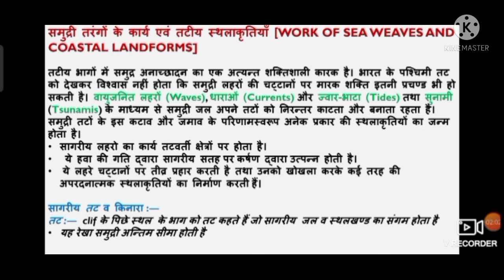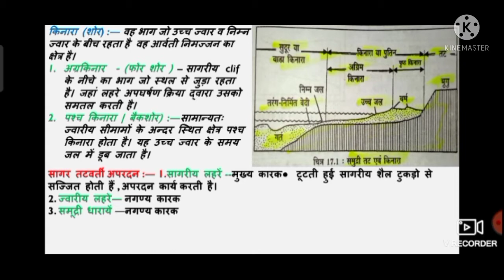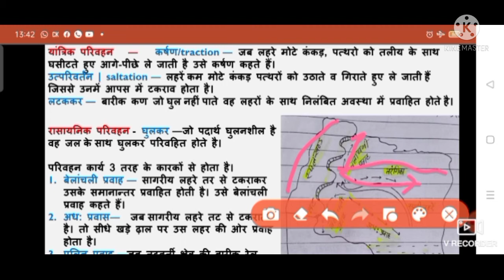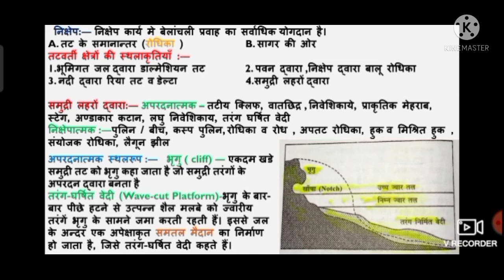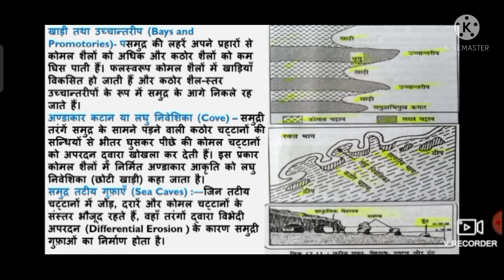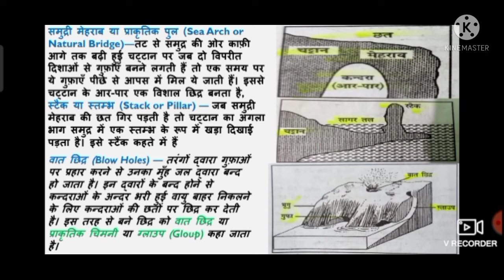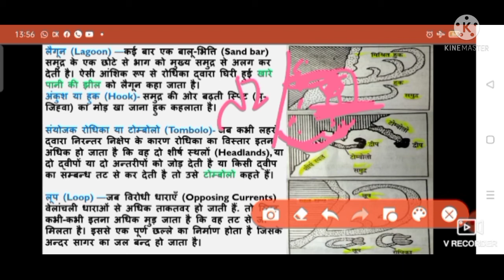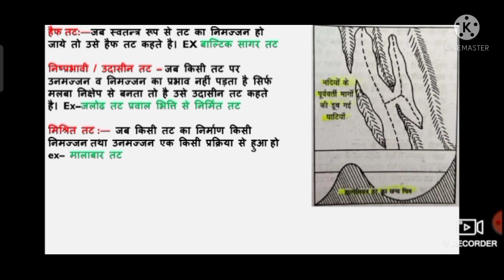समुद्री तरंगों के कार्य एवं निर्मित स्थलाकृतियां|| work of sea waves coastal landforms